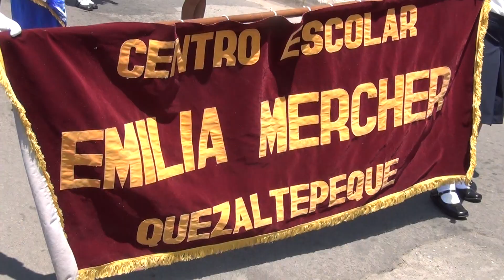[ YOUTUBERO ] 15 de Septiembre 2011 Quezaltepeque, C.E. Emilia Mercher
[CONTACTANOS] ... desfile 15 de septiembre de 2011 en la ciudad de quezaltepeque la libertad

15 de septiembre,
independencia,
banda de guerra,
cachiporrras